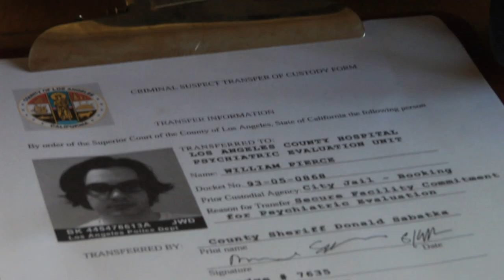New Ghost Phone Trailer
This is the new Trailer for Ghost Phone, coming to theaters December 6, 2013! Directed by Jeffrey F. Jackson, starring Nelson Franklin and Melissa Ordway.